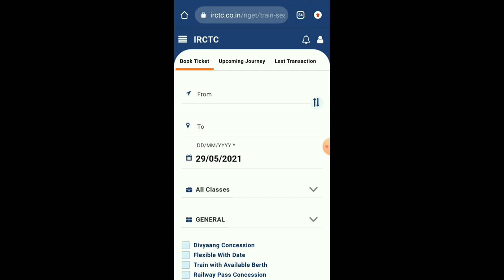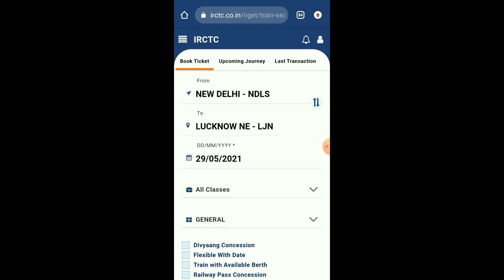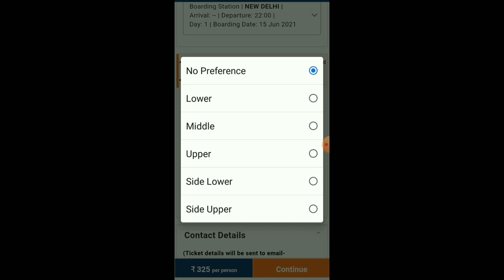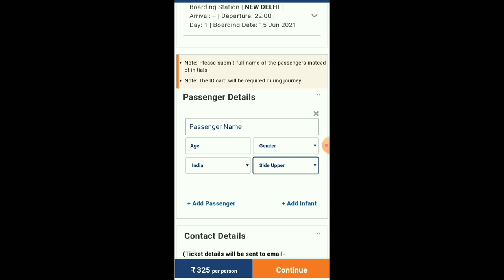Train me Side Upper Berth kaise book kare I How to book SUB Side Upper Berth in train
Train me Side Upper Berth kaise book kare